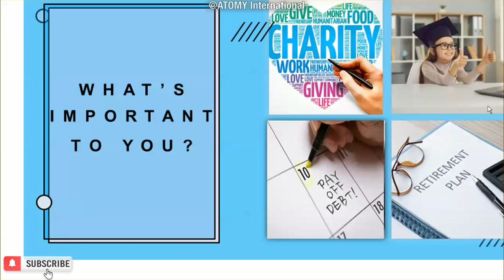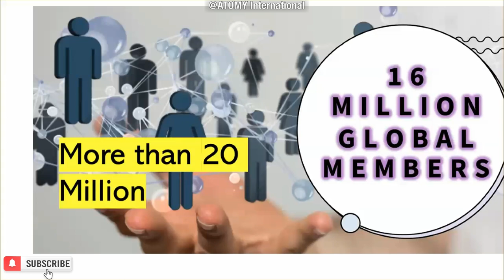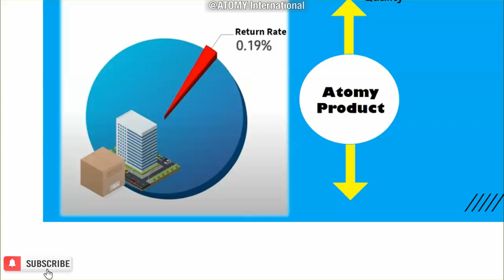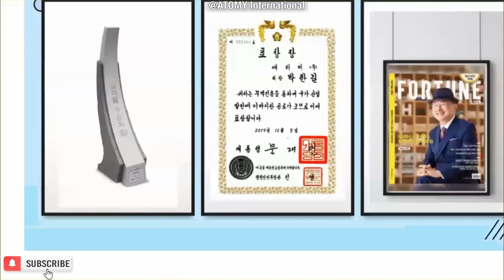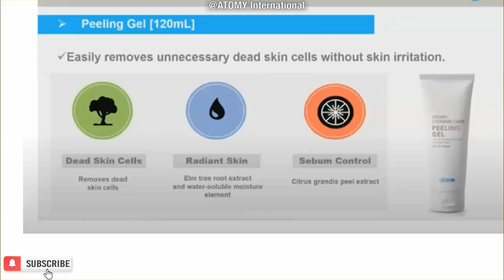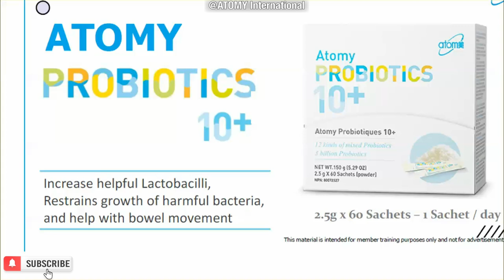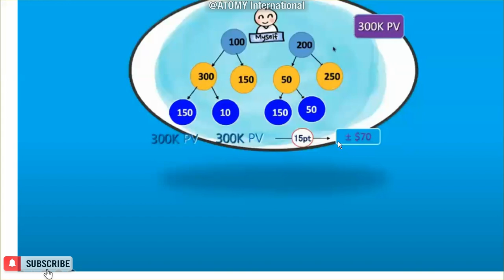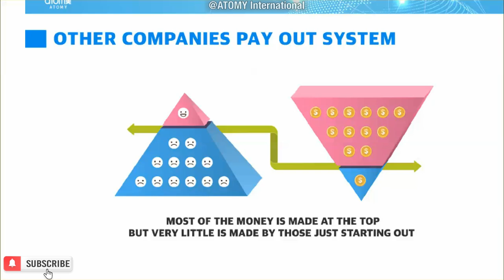ATOMY Intro Business Seminar | Walter Turner